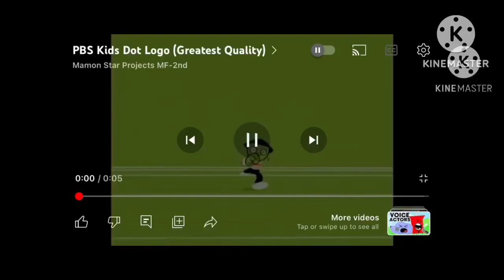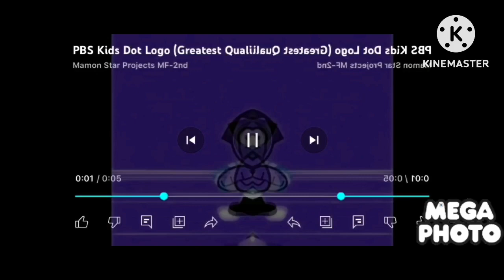PBS kids dot effects 3